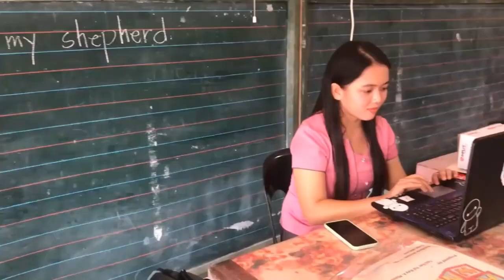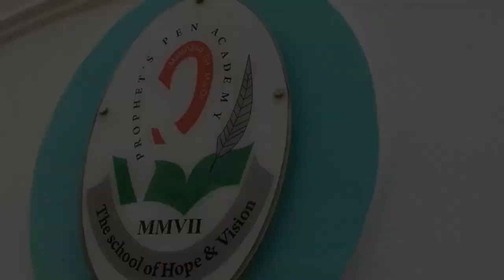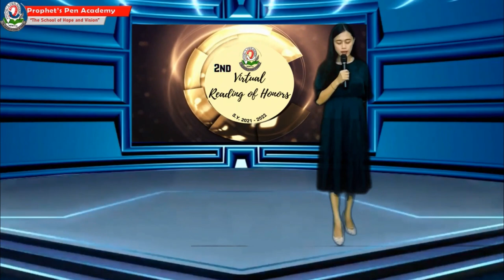2nd Virtual Presentation of Academic Achievers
2nd Quarter Reading of Honors for the S.Y. 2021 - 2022